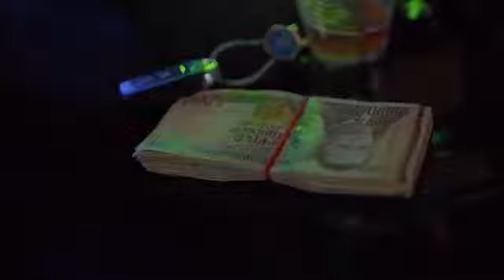Nervz Stack E Money Official Video